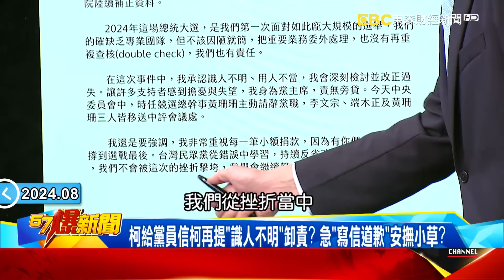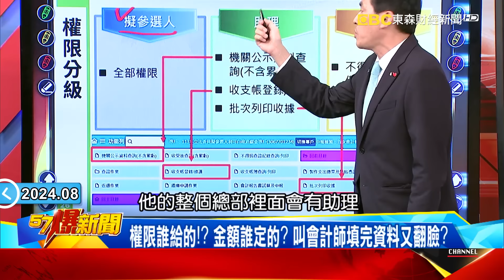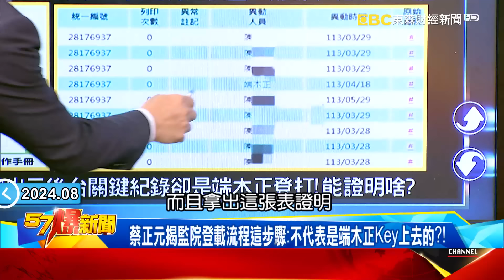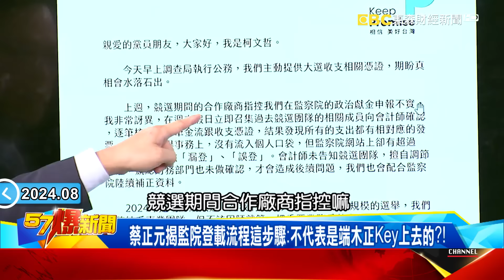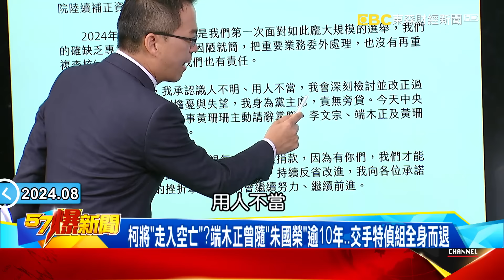檢調啟動！查端木正事務所、木可、柯辦！ 新竹老家也被搜？ feat. 黃暐瀚 柯媽媽 蔡正元 Z9吳達偉【57爆新聞】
亂報帳！京華城！ 雙颱風暴逼柯而來…檢調兩路並進殺到底！
查完彭振聲！ 約談神秘地主陳春銅！ 京華城案進入收網期？
檢調啟動！查端木正事務所、木可、柯辦！ 新竹老家也被搜？
嗆要按鈴提告又縮！？ 忙滅證沒空？ 黃珊珊心裡慌了？
亮出關鍵紀錄！？ 2筆端木正編輯申報資料！ 能證明什麼？
權限誰給的！？ 金額誰定的？ 叫會計師填完資料又翻臉？
柯惹錯人？ 端木正跟省港旗兵朱國榮10年 交手特偵組全身而退！